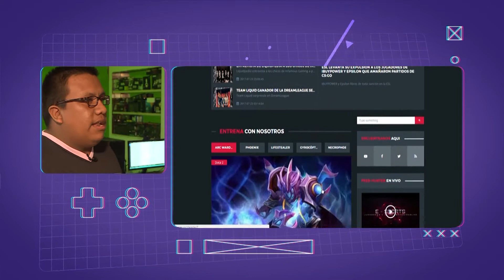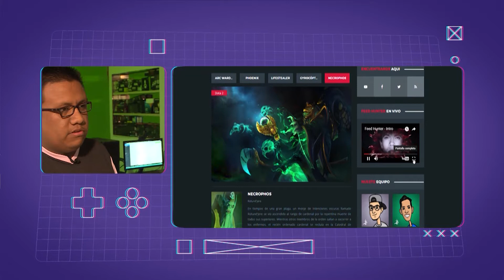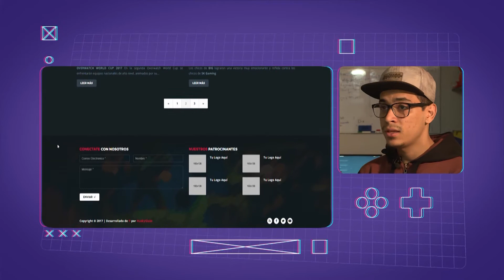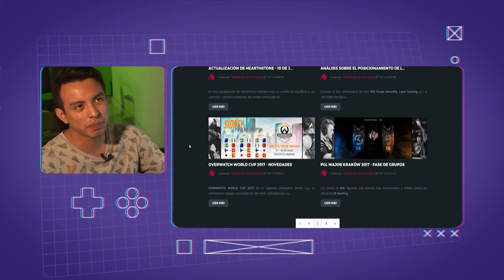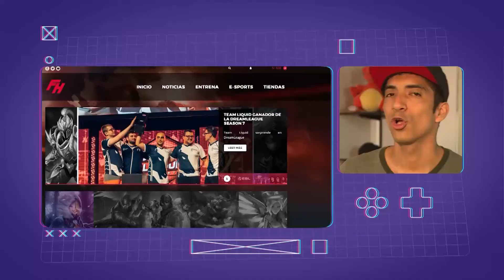Gamers: Conoce Feed Hunter, la primera plataforma dedicada a los eGames en el Perú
Feed Hunters es la primera plataforma dedicada a los eGames en el Perú. Desarrollado por un grupo de jóvenes desarrolladores, apunta a ser la gran referencia de los deportes electrónicos en Perú y Latinoamérica.